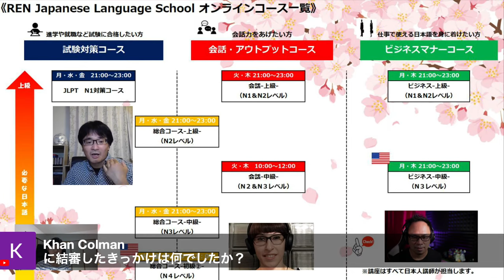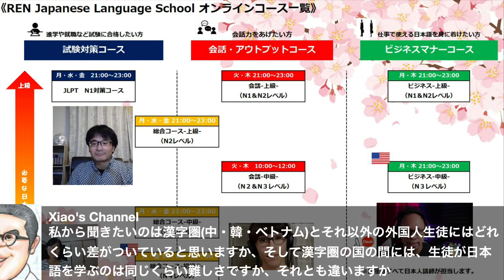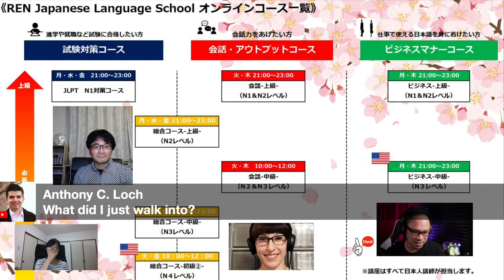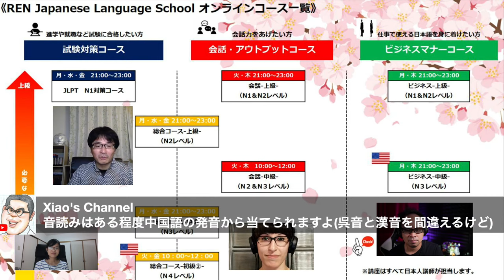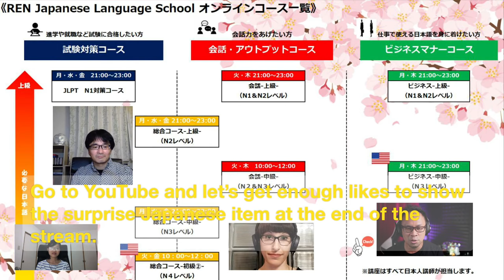Upper Intermediate & Advanced Japanese lesson demo with REN Japanese Language School - Live Stream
Emceelito's Chill and Chat - Saturday, June 26, 2021 - 9 pm (JST)Saturday, June 26, 2021

9 pm Osaka time - JST

5 am Vancouver time - PDT

6 am Calgary time - MDT

8 am Boston time - EDT

🎌🌸🌸🌸REN Japanese language school -online-🌸🌸🌸🎌

📒 Show Notes  📒  みなさん、ライブストリームへようこそ！

So, today we have a special episode in 2-part mini-series about Japanese language learning.  I'm very proud to introduce you to REN Japanese language school -online- that I am currently learning at to pass the JLPT N1 test.  If you studied Japanese before either as a hobby or more seriously you might've heard of this test which is the Japanese language proficiency test which is held twice a year, with the next one coming up on July 4 Independence Day!

On the show, I'm going to be talking a little bit about my situation with living and working here and using Japanese every day, as well as introducing my fellow guest students Irina and Thu and finally inviting our guest teacher Tagata Sensei to give us a demo lesson for upper-intermediate and advanced students.  Stick around until the end where you can ask Tagata Sensei anything you want!  ASA (Ask Sensei Anything)!

Hope to see you on the stream!

Emceelito